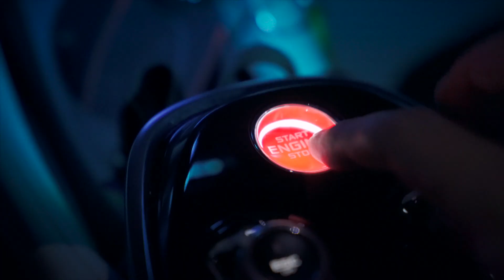2020 NIGHT ATTACK | McLaren Seoul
2020 NIGHT ATTACK | McLaren Seoul

Film & edit : LJWF
Camera car : 서울튜너모토크레인팀